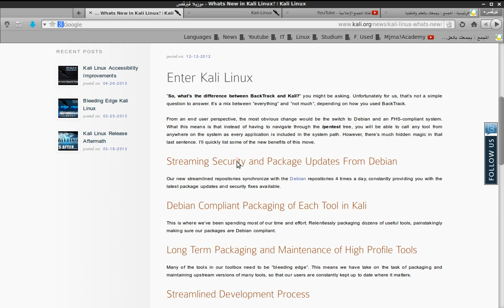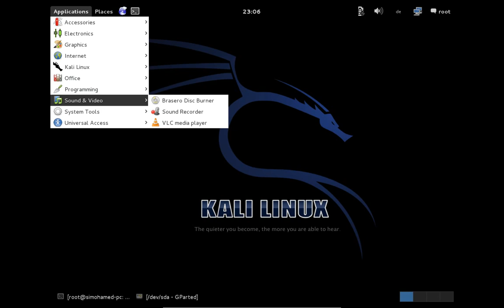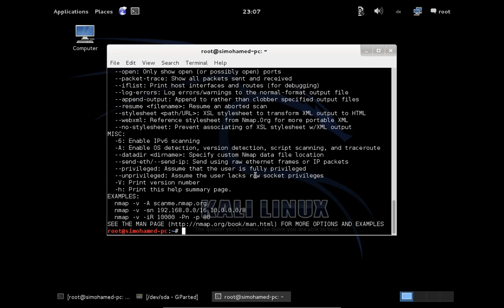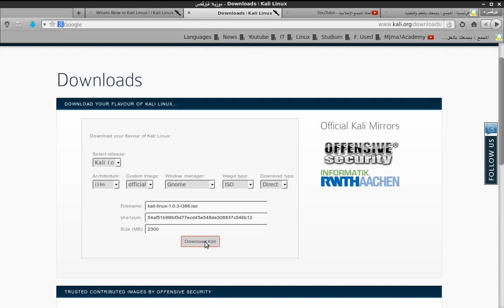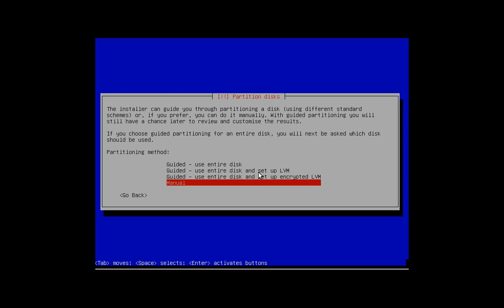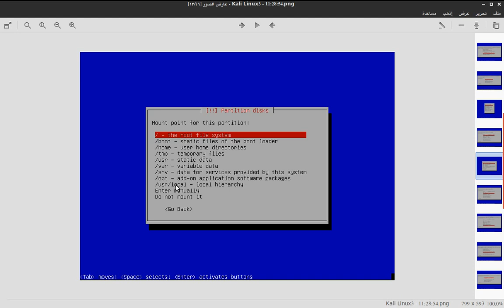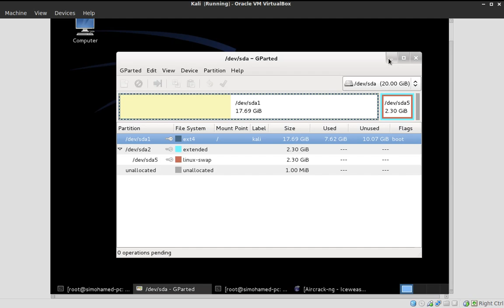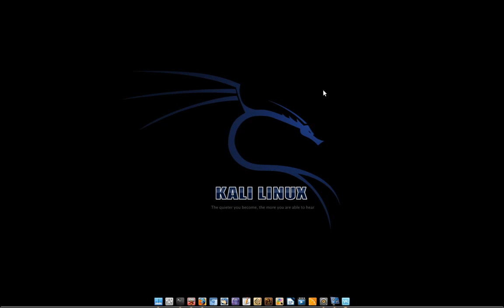كالي لينكس Kali Linux | BackTrack باكتراك: 3. الدليل السريع للمهتمين بتجارب الحماية والاختراق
تحميل وتثبيت توزيعة كالي لينكس Kali Linux، باك تراك BackTrack سابقا، المختصة في تجارب الحماية والاختراق - Penetration testing، والفرق بينهما وبين باك تراك BackTrack واستعراض لطريقة العمل بأدوات كالي لينكس وباك تراك بأمان:

لما استعمال كالي لينكس Kali Linux أو باكتراك Backtrack كنظام شخصي أو أساسي خطير ويمكن أن يسبب في اختراق جهازك وضياع الملفات الشخصية وكيف يمكنك استعمالها بطريقة سليمة في مختبر لتجارب الحماية والاختراق: